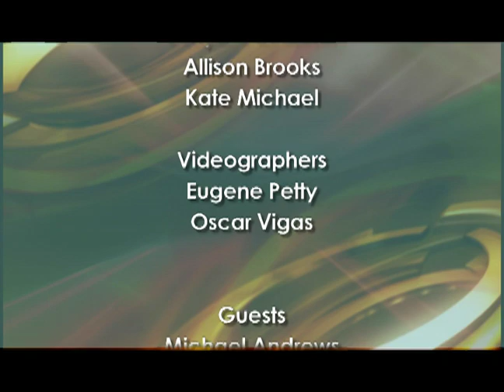The District Dish: Christopher Naoum/Listen Local First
Filmed at: Mi Cocina
5471 Wisconsin Ave
Chevy Chase, Maryland 20815

Hosts: Allison Brooks
Sonya Gavankar
Kate Michael

Airing on the District of Columbia Network (DCN)